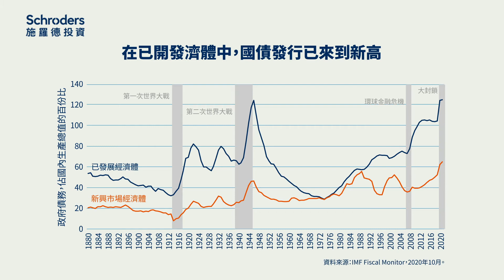為何利率可能持續走低?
通貨膨脹(物價上漲)是低利率的關鍵因素，商品價格可能隨著疫情減緩之下的經濟復甦而上漲，但偏高的失業率可能使工資成長承壓，且使通膨維持一定水準以下。